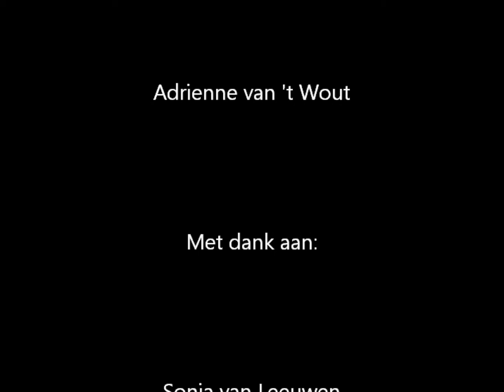Katvriendelijk huis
Op 60m2 wonen met drie katten. Hoe maak je je huis katvriendelijk en toch leefbaar voor jezelf?